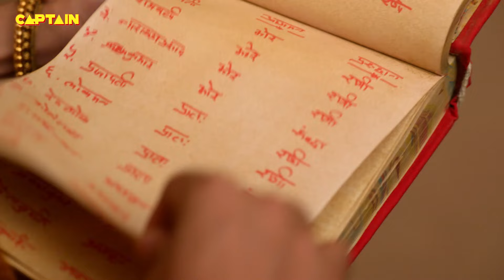कान्हा के पालना के कर दिए कागासुर ने टुकड़े - टुकड़े || श्री कृष्ण लीला || Ep - 08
Show Name: Yashomati Maiyaa Ke Nandlala
Cast: Neha Sargam, Rahul Sharma, and Hitanshu Jinsi
Producer: Abhimanyu Singh